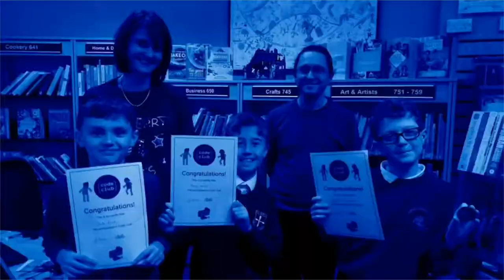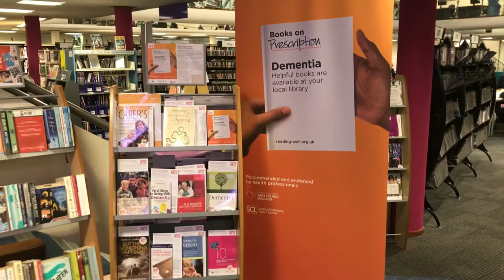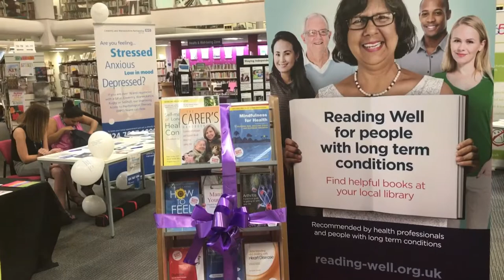Health information in Coventry libraries